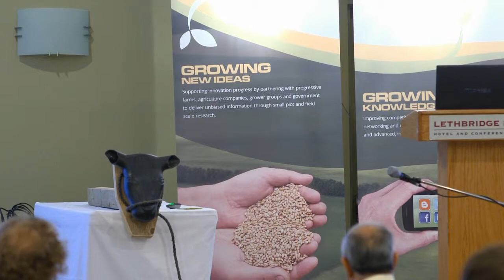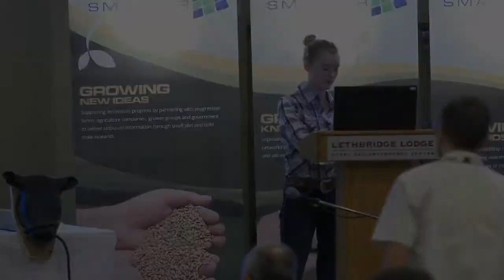4-H Canada Presentations #1 - Farming Smarter Conference 2013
2013 Farming Smarter Conference and Tradeshow

Presenations: 4 H Presenations